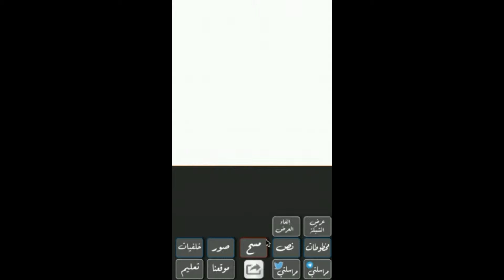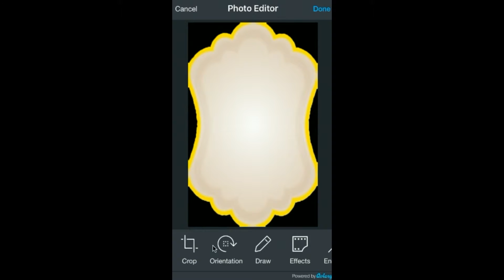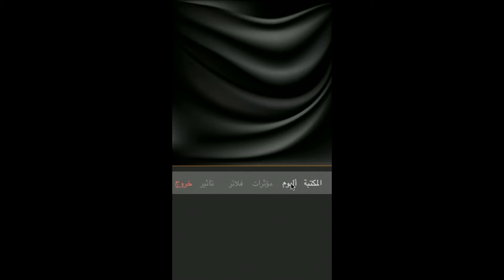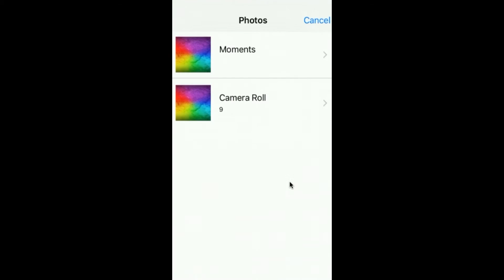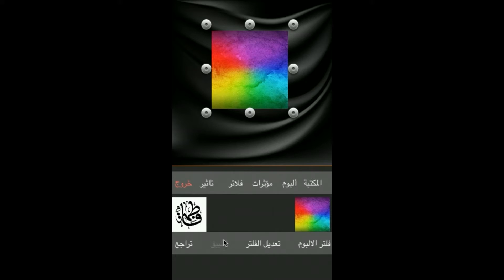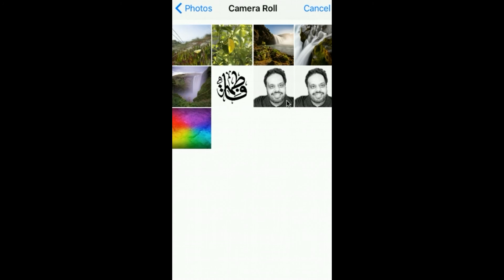الدرس الثالث لبرنامج مداد و الفلاتر